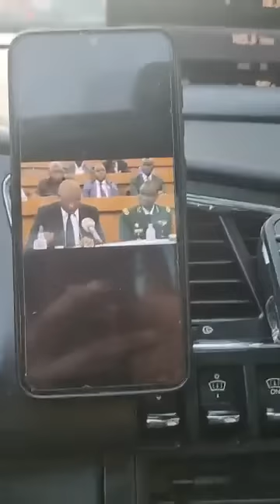Très urgent Fausse vidéo sur elle qui circule pour l'humilier